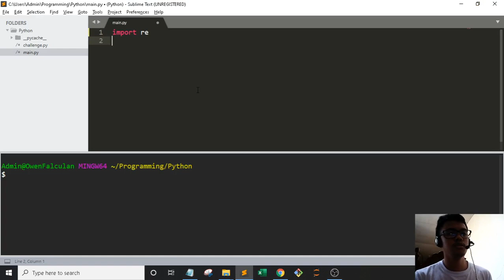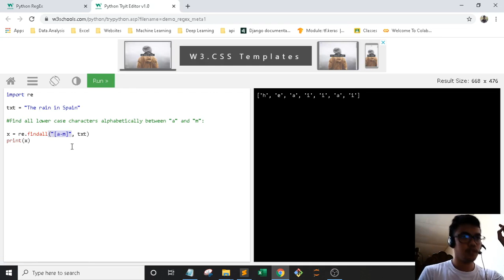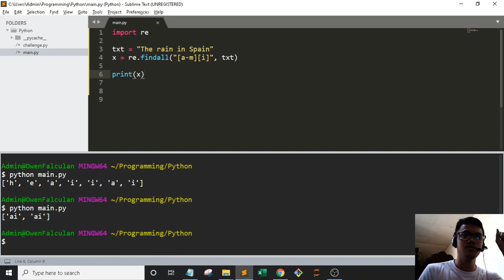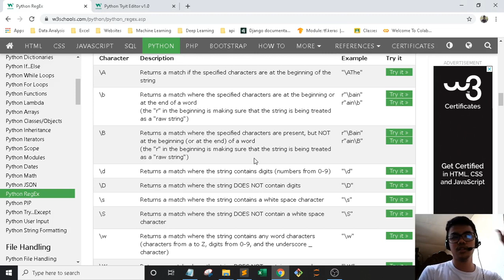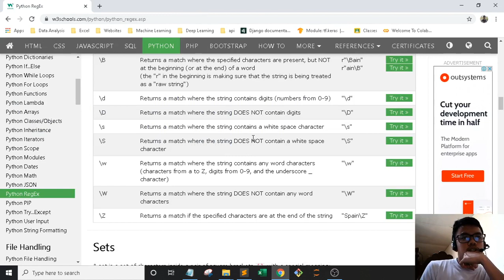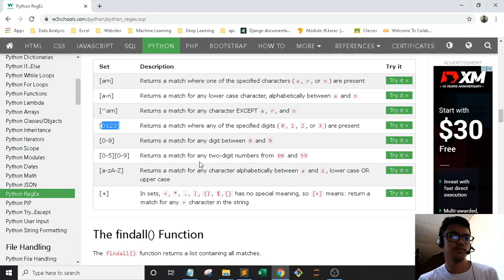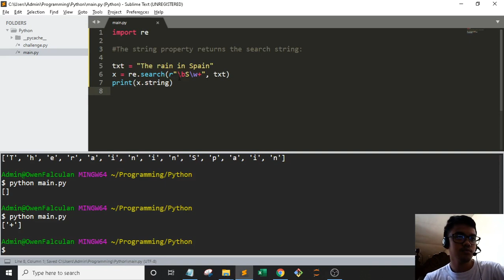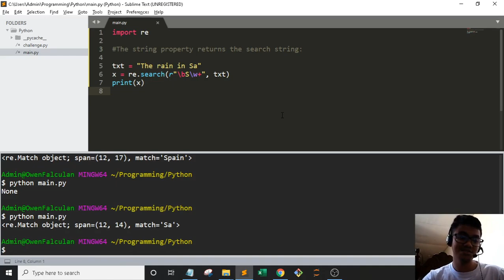Python | 6. RegEx